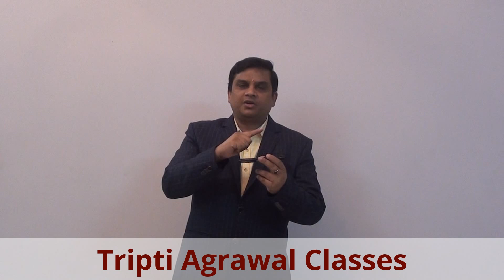TAC-Why the term Cos theta in the formula of work done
Tripti Agrawal Classes